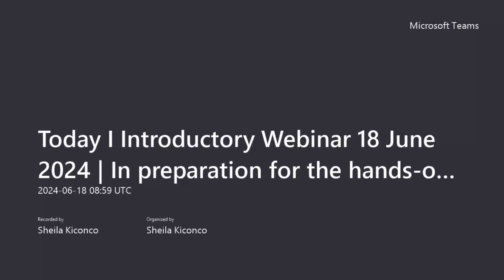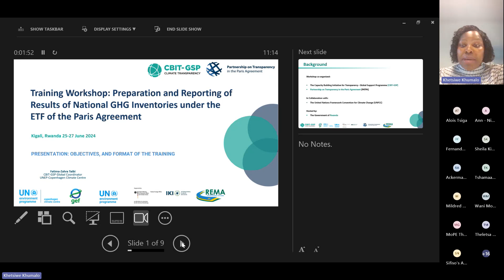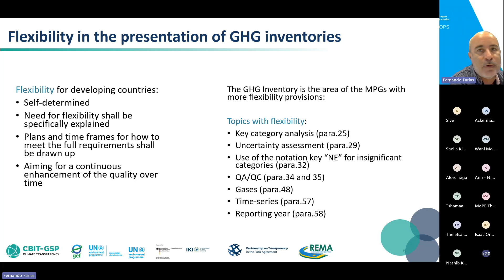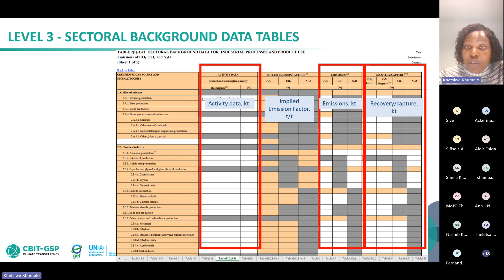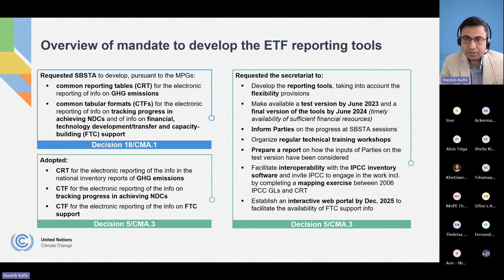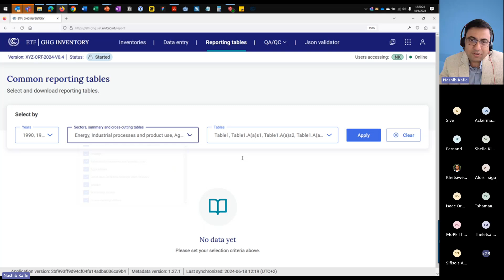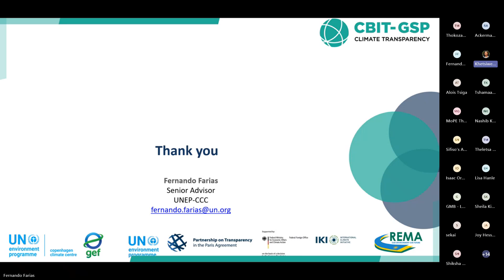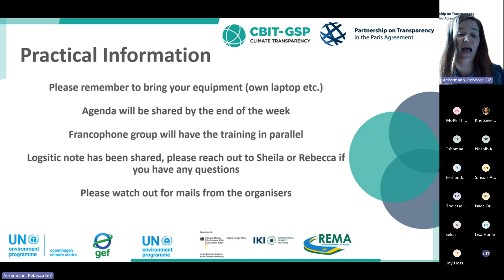Introductory Webinar: Reporting results of National GHGI under the ETF of the Paris Agreement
This webinar is the initial stage of a whole training concept to be carried out in support of countries belonging to the Anglophone Africa Regional Transparency Network under the CBIT-GSP project on tools and approaches to improve preparation and reporting of results of national GHG inventories following guidelines issued under the Paris Agreement. The introductory webinar instructs the participants on the other parts of the training workshop. It summarizes some of the most relevant content to be included in greater detail in the face-to-face training that will take place on 25-27 June 2024 in Kigali (Rwanda).